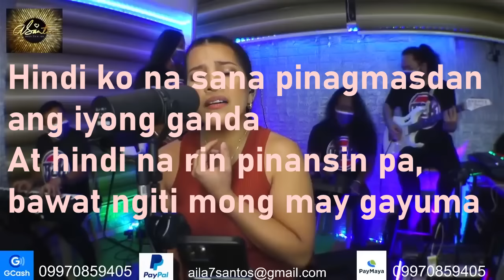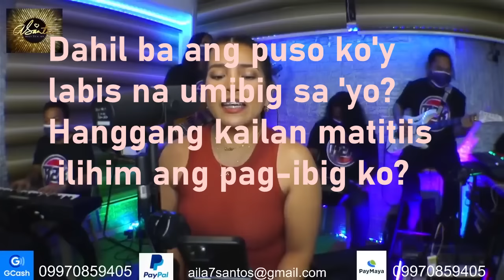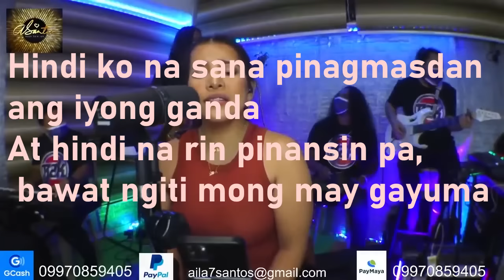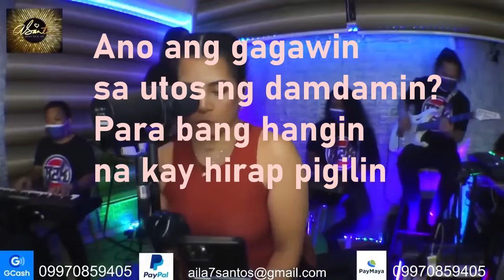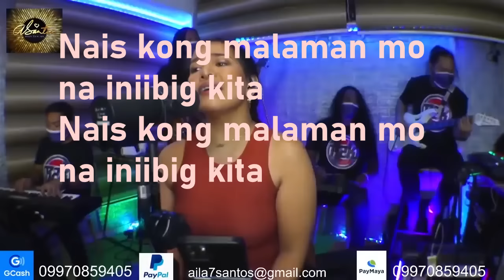INIIBIG KITA (FEMALE KARAOKE)AILA SANTOS VERSION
Artist roel cortez